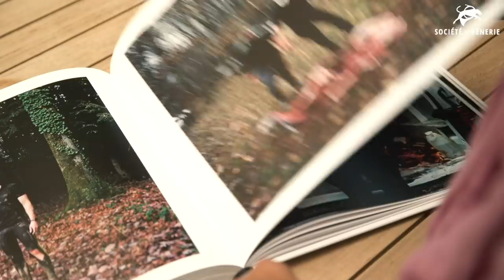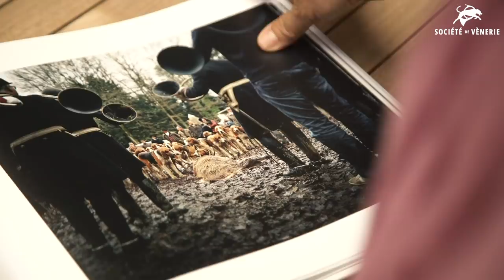Episode 4 : Et si on parlait de la mort ?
Dans une société occidentale qui idéalise la nature mythifiée et refuse la mort (celle des Hommes comme celle des animaux), le chasseur demeure prédateur. En décalage total avec des idéologies animalistes sectaires, le chasseur plonge au cœur de la nature authentique dans une relation avec le monde sauvage empreinte d’admiration et de respect. Le veneur est aussi un grand amoureux, amoureux de ses chiens comme des animaux qu’il chasse. Pourquoi et comment cet amour intègre la mort de l’animal chassé, c’est ce qu’expliquent les experts auxquels nous avons donné la parole. A découvrir dans ce quatrième volet de notre série.